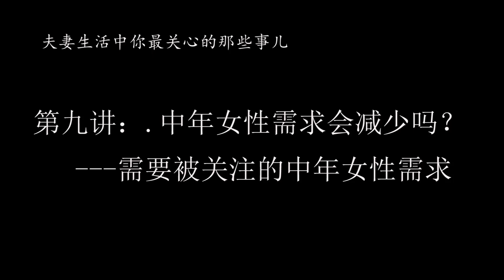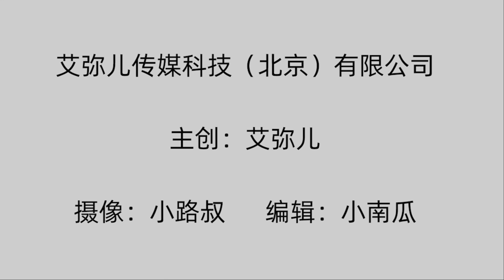中年女性需求会减少吗？ 需要被关注的中年女性需求【艾弥儿】